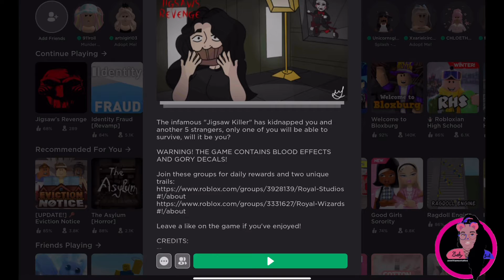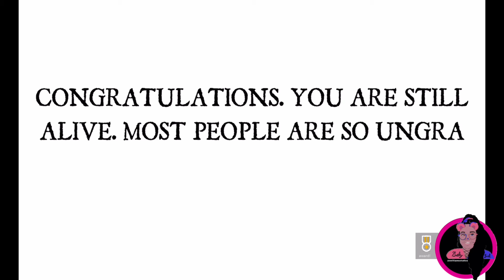Jigsaw’s Revenge Part. 2